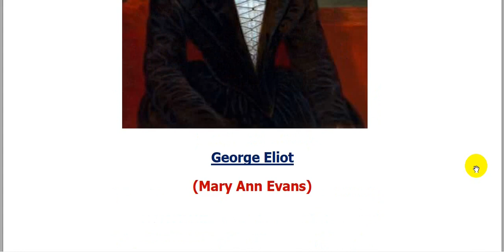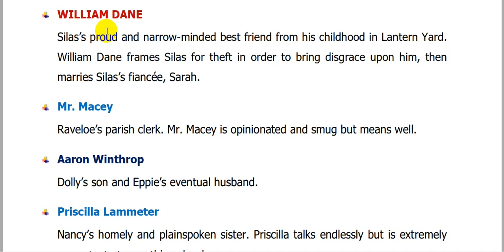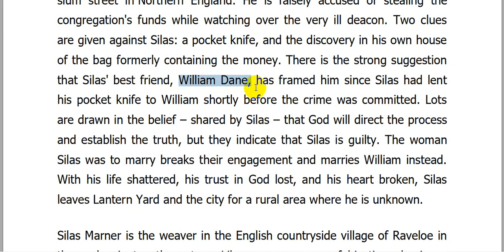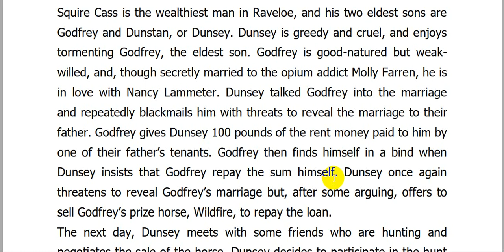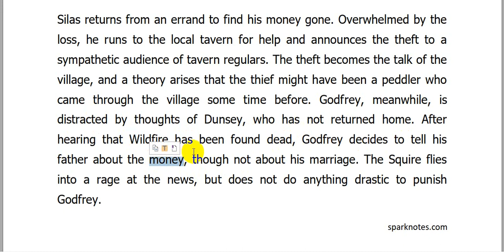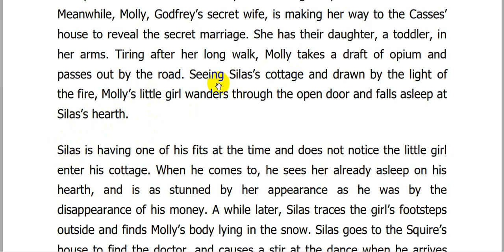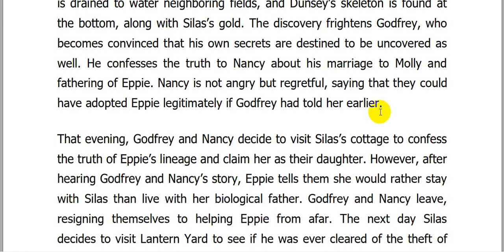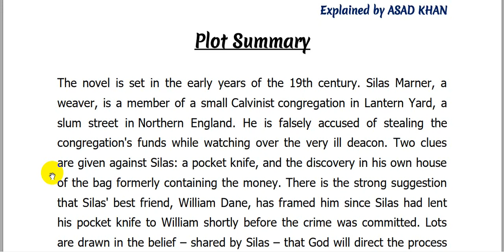Silas Marner | Novel by George Eliot | Bangla Summary | English Literature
Bengali explanation of Silas Marner